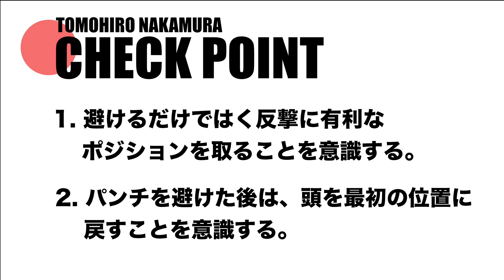空道世界チャンピオンが説明するストレート系に対するディフェンス②ダッキング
ストレート系に対するディフェンス②
ダッキング

ダッキングの説明と支部でやっている反復練習の方法2種類
・相手に手を出してもらいダッキング
・相手のワンツーに対して、ダッキングとスウェーの三角形を使って避ける

空道とは？
打・投・極の全てを含む多彩な技が魅力の実践的な総合武道です。大田支部では世界チャンピオンの先生が安全・丁寧に指導します。